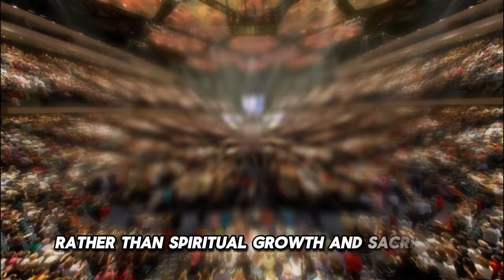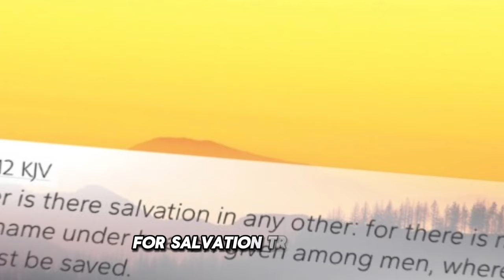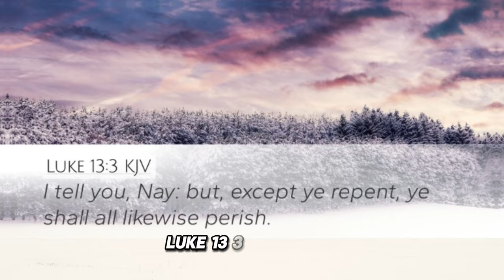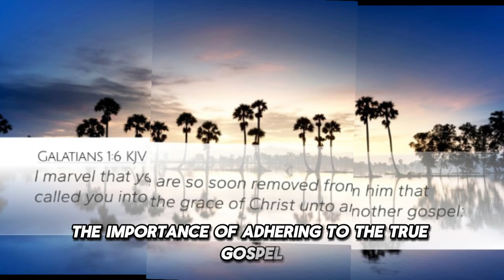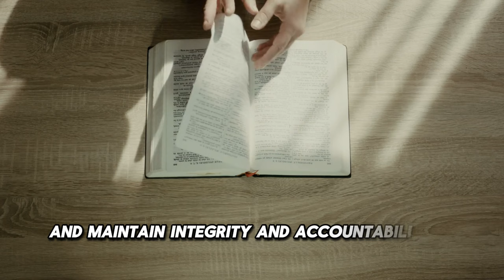Examining the Teachings of Joel Osteen and T.D Jakes: Addressing False Teachings in Today's Churches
The prosperity gospel teaches that God wants believers to be wealthy, healthy, and successful, and that financial giving will result in material blessings. This message is often seen as preying on vulnerable people.
The prosperity gospel is controversial because it can distort the Christian message, focusing on material wealth rather than spiritual growth and sacrifice. Jesus' teachings often emphasize humility, service, and the dangers of wealth.

Universalism suggests that all people, regardless of their faith, will ultimately be saved. Critics argue this undermines the necessity of faith in Jesus Christ for salvation.
Traditional Christian doctrine holds that salvation comes through faith in Jesus Christ alone (John 14:6, Acts 4:12). Universalism challenges this by proposing a more inclusive path to salvation, which can be seen as conflicting with scriptural teachings.

There are concerns about the interpretation and presentation of scripture by these leaders, especially when messages of repentance and the reality of sin and judgment are downplayed.
Preaching should ideally balance the message of God's love with the call to repentance and the reality of judgment. The New Testament frequently calls believers to repentance and highlights the consequences of sin (Luke 13:3, Acts 17:30).